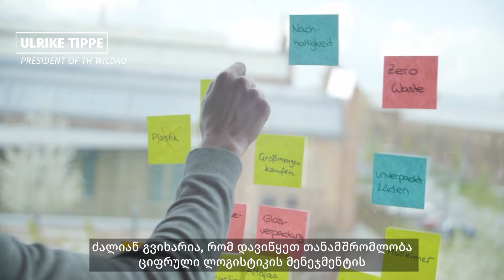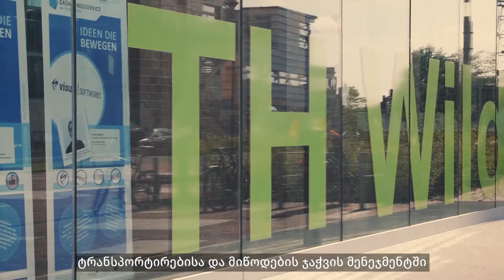Digital Logistics Management Master's Program - ციფრული ლოგისტიკის მენეჯმენტის სამაგისტრო პროგრამა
TH Wildau-ის და კავკასიის უნივერსიტეტისა ერთობლივი პროგრამა აძლევს სტუდენტს უნიკალურ შანსს მიიღოს ლოგისტიკის მართვის და ტექნოლოგიების უმაღლესი დონის განათლება და შეიქმნას საერთაშორისო ლოგისტის კარიერა.

The joint program of Caucasus University and TH Wildau gives the student a unique opportunity to obtain a higher level education in logistics management and technology and to establish an international logistics career.